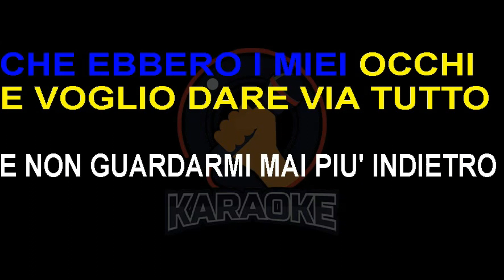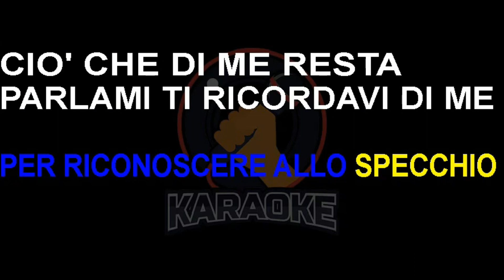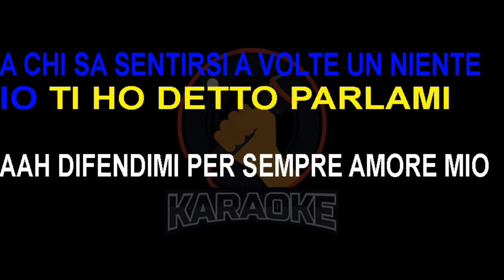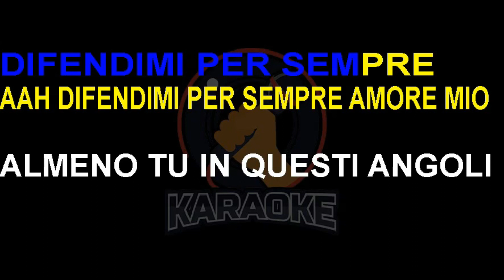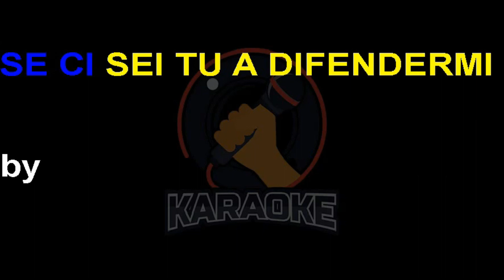Alessandra Amoroso - Difendimi per sempre (Lyrics) Karaoke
Non voglio rimanere più, non voglio rovinare più
La luce buona e trasparente che ebbero i miei occhi
E voglio dare via tutto e non guardarmi mai più indietro
Perché ogni volta che l'ho fatto, il tempo mi ha ferita

E non ricordo più la gente e non ricordo le persone, ma
Ricordo ciò che le distingue quando danno amore
E porto a letto tutto il mondo che ho chiuso dentro la mia testa
Per riconoscere allo specchio ciò che di me resta

Parlami
Ti ricordavi di me?
Pensaci
Ci siamo visti nei miei sogni

Ah, difendimi per sempre, amore mio, almeno tu
In questi angoli del mondo, agonizzante di bugie
Rimane la ferita
Rimane la mia vita

Difendimi per sempre in questo mondo in tempesta
In cui l'amore è il solo grido di protesta di noi uomini
Riesco a non arrendermi
Se ci sei tu a difendermi, e

E non è una rivoluzione e non si chiama depressione
Non è mania di essere troppo grande o troppo bella
Per chi sa rispettare il tempo e preferisce stare male
Non ha bisogno di nessuna droga e sa parlare

Riconoscersi allo specchio a molti sembra indifferente
Riconosco dignità a chi sa sentirsi a volte un niente
Io ti ho detto: "Parlami!"

Se ci sei tu a difendermi

Eppure, adesso, amore, se pure mi capissi
S'incrociano le storie e i loro compromessi
Se pure mi capissi, o non capissi niente
Continua, tu continua, difendimi per sempre
Difendimi per sempre
Difendimi per sempre